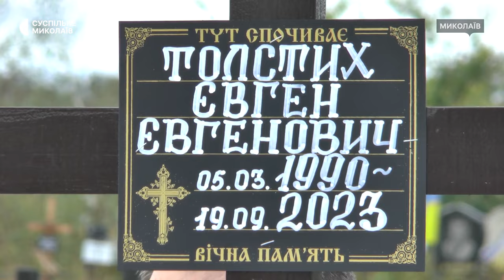У Миколаєві попрощалися з військовослужбовцем Євгеном Толстих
У Миколаєві у мікрорайоні Балабанівка провели в останню путь військовослужбовця Євгена Толстих. Чоловік загинув під час виконання бойового завдання у Запорізькій області.